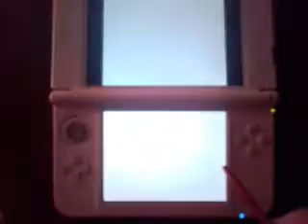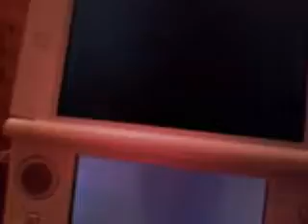Korean Super Mario 64 DS Mini Games (2038)